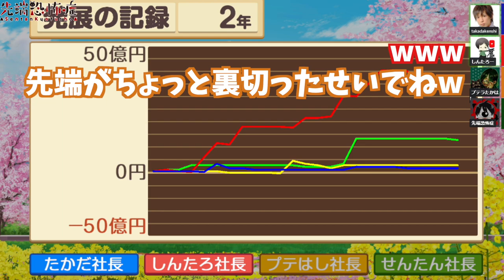人狼ガチ勢４人が桃鉄やると頭脳戦で裏切り合うwwww【桃太郎電鉄 ～昭和 平成 令和も定番！実況 part3】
✄ 桃太郎電鉄 ✄

簡単に言うと誰かがゴールする度にゴールが変わる「すごろく」です。駅で物件（お店）を買って資産（お金）を増やし、最終的に資産（所持金＋物件）が一番多い人が勝ちです。

カードというアイテムがあり、サイコロを増やしたり他のプレイヤーを邪魔したりできます。

・プレイヤーは順番にサイコロをふって、出た目の数に応じて汽車を進め、目的地の駅を目指します。
・4～3月までの12ターンあります。
・目的地に最初に到着したプレイヤーは、援助金をもらうことができます。そして再び目的地が設定されます。
・誰かが目的地に到着した時点で、一番目的地から離れていた人には貧乏神がとりつきます。貧乏神はプレイヤーに不利益な行動をとります。

・立ち寄った駅で物件を購入すると、1年終了後の決算で収益が入ります。
・カードをゲットすると、サイコロをふるかわりにカードが使えます。自分のふるサイコロの個数が増えたり、相手の行動に制限を加えるなど、カードには様々な効果があります。

・設定した年数を繰り返し、最終的に資産が一番多かった人が勝ちになります。

【独自ルール】今回は３年決戦の２本先取の予定

✄ Twitterタグ ✄

✄ Among Us ✄

Among Usは協力と裏切りのゲーム。プレイヤーは船員（人間）かインポスター（人狼）にランダムで配役。

【船員（人間）】

・インポスターのサボタージュ（妨害）に対応する
・インポスターを見つけたら緊急会議（追放会議）を実施する
・死体を見つけたらレポート（報告）する
・アドミンやセキュリティで怪しい行動を見破る

→全員が個人タスク（作業）を完了すれば勝利（死者も含む）
→インポスター（人狼）を宇宙空間に全員追放できれば勝利

・船員（人間）になりすます
・Vent（インポスター専用のハッチ）を使って移動する
・個人タスク（作業）を進める
・サボタージュ（妨害）を発生させて混乱させる
・ドアを閉じて船員を隔離する
・船員（人間）を殺すことができるが、その後のクールタイムの間はキルできない
・インポスター（人狼）同士で通話やチャットで連携を取ることはできない
・死後は会議に参加できないが、サボタージュ（妨害）を行うことができる

→インポスター（人狼）と船員（人間）の人数を同数以下にすれば勝利

✄ 動画制作 ✄

解説動画編集、左下のマップ作成、配信レイアウト：先端恐怖症

OP：沈黙の論客
行動：ポップ・タウン・ポップ・トレイン
会議：作戦会議2
試合後：昼下がり気分
ED：春のキッチン

✄ 用語説明 ✄

◇グレー
占い師に白(船員)とも黒(インポスター)とも判別されていない人物のこと（白黒ハッキリしない人）

◇アドミン
・部屋の外、通路にいる人は表示されない

・原子炉（リアクター）　→原子炉の故障。カウントダウンが終わるまでに２か所で2人のプレイヤーが同時にパネルを押すことができなければインポスターの勝利となる。

◇ベント（通気口、ハッチ）
インポスターのみが使える近道。瞬時に出口まで出られる。ベントに入ってる間キルクールタイムを稼ぐことはできない。

✄ 配信サイトTwitch ✄

【手順】※スマホの人はブラウザをPC表示に
[試す]→アマゾンログイン

✄ ご支援 ✄

・Your Use Name（ユーザー名）は英語に変えてください
・動画投稿時・配信時に限らず、いつでも支援可能です